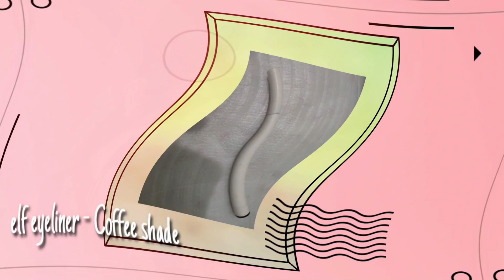Nadine Lustre Inspired make up look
Copying Nadine's make up look using available products.